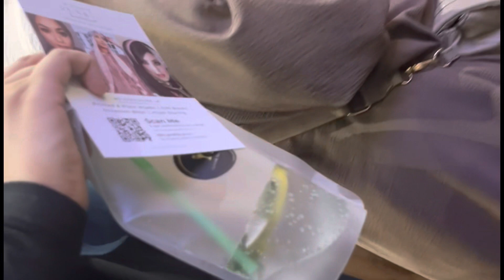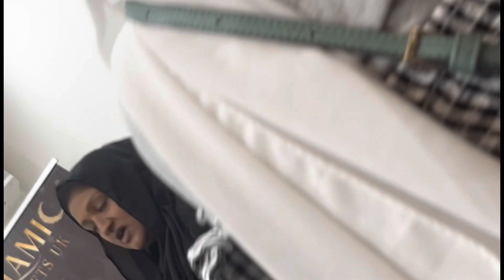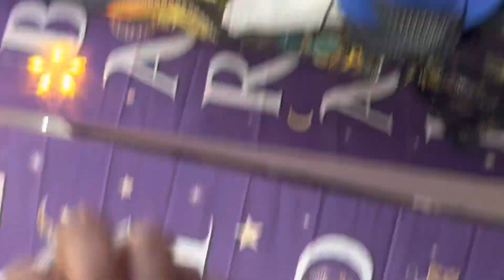Eid মেলা ছিলো লুটনে সাথে Memsaab অনেক ভালো sale